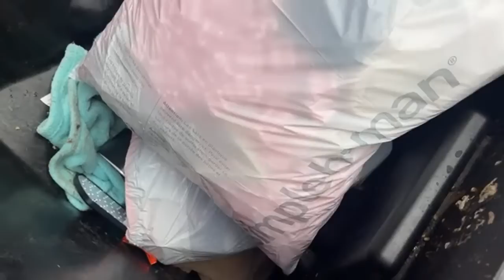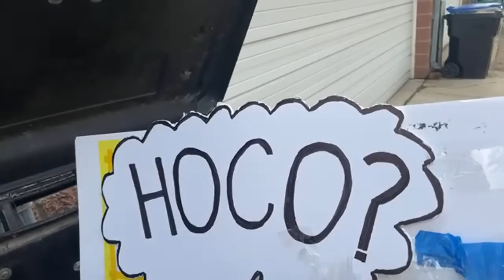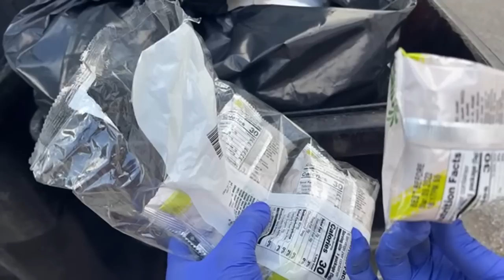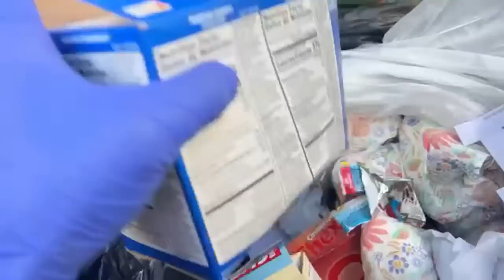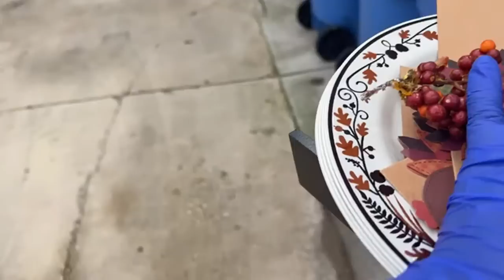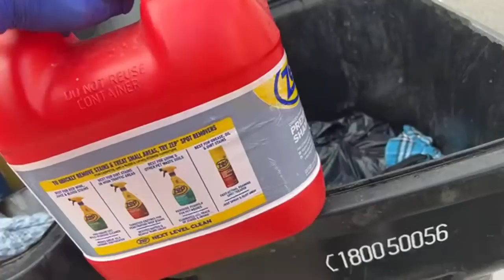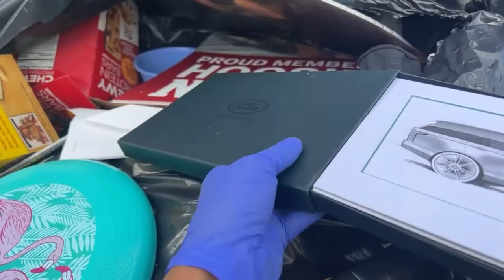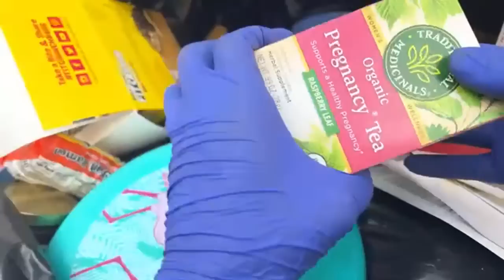Dumpster Diving | Highly Sought After Collectable HESS TRUCKS Scored From The Trash!!💰💰| BIG MONEY